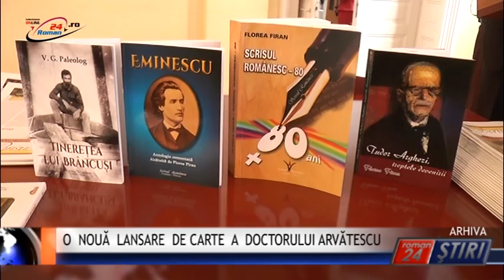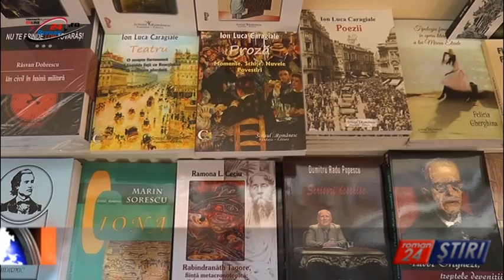NOUĂ LANSARE DE CARTE A DOCTORULUI ARVĂTESCU